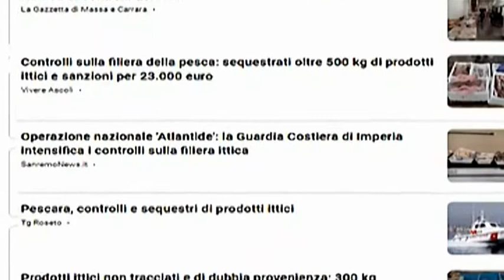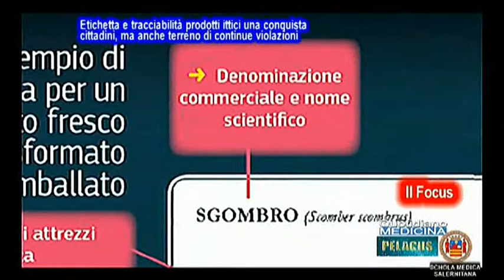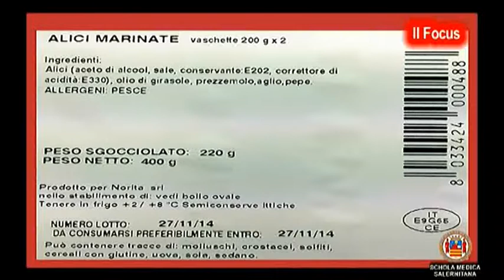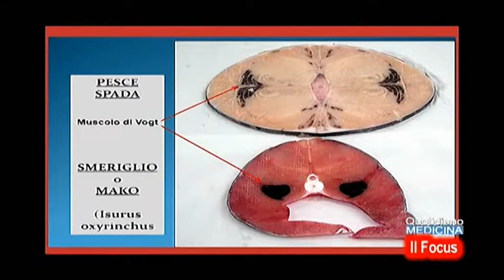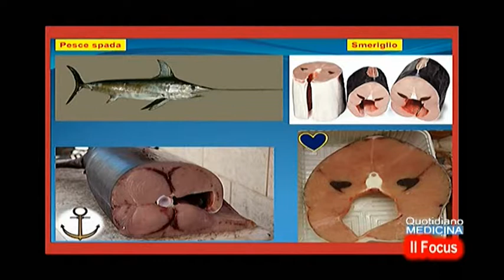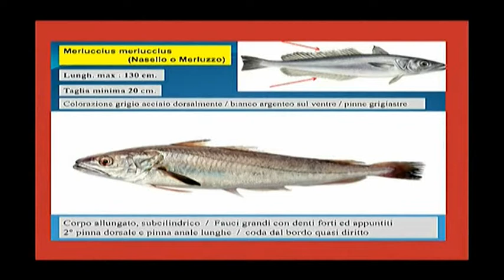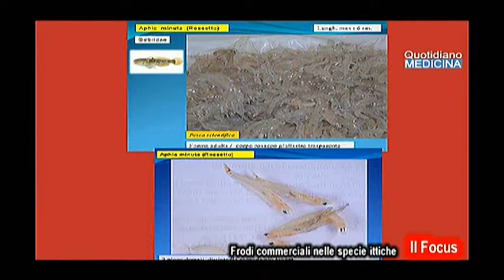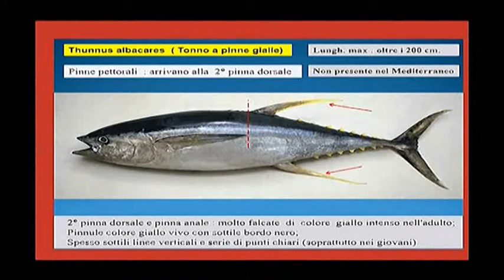Focus: Pelagus, etichetta, tracciabilità, riconoscibilità specie ittiche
Focus: Pelagus, labeling, traceability, recognizability of fish species

L’elemento che primo tra tutti fotografa il punto di transito della filiera ittica è l’etichettatura dei prodotti ittici, prescritta dai Regolamenti UE e dalle conseguenti leggi nazionali, e che è anche il primo elemento di riscontro di noi consumatori. Perché l’etichetta è fondamentale e va considerata una conquista dei cittadini?. L’UE ha prodotto continui aggiornamenti sull’etichettatura. Dal 2011 per tutti i prodotti ittici diventano obbligatorie le tabelle nutrizionali, diventate tratti distintivi del prodotto e quindi utili al consumatore per completare la sua consapevolezza su quello che acquista. E sempre dal 2011 è obbligatorio riportare in etichetta gli additivi. Ed infine dal 2004 è obbligatoria l’etichetta impermeabile per i molluschi bivalvi, dove sono riportate alcune prescrizioni molto rigorose che per la verità molti rivenditori ignorano e non rispettano. l’etichettatura e la tracciabilità di un pesce o una specie ittica ci agevola anche nella sua riconoscibilità, perché identificarle è importante per noi consumatori per nopn incappare in frodi commerciali, alcune delle quali possono essere anche frodi sanitarie. Rivederle ci fa bene, perché ci sonsente di ripassare alcune attenzioni ed accortezze davanti ai banchi di vendita. Partendo dalla vendita di squalo per pesce spada. Come si distinguono?. E poi il pangasio per pesce persico……Altra frode è quella della molva per il baccalà…… I bianchetti, gli avannotti, il novellame, sono un’altra specie taroccata da specie similari, (i gianchetti a Genova, i cicirelli in Sicilia, i lattarini a Macerata, la schiuma ti mari a Brindisi, i biancomangiari a Reggio Calabria, e i cicinielli o cicianielli da noi in Campania…Altra specie su cui si affolla la vendita delle imitazioni è il tonno rosso (si vende ad es.quello giallo, o l’alalunga...Ed infine la confusione che spesso si fa tra il moscardino ed il polpo, e tra il calamaro ed il totano ...(continua) (apri il video)